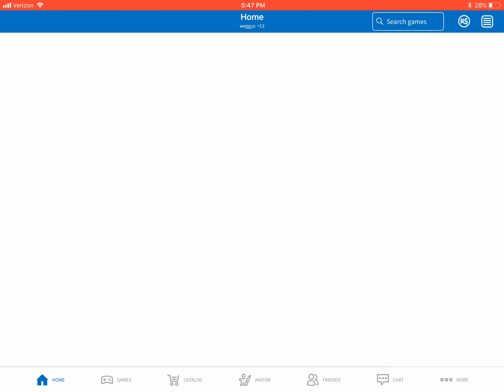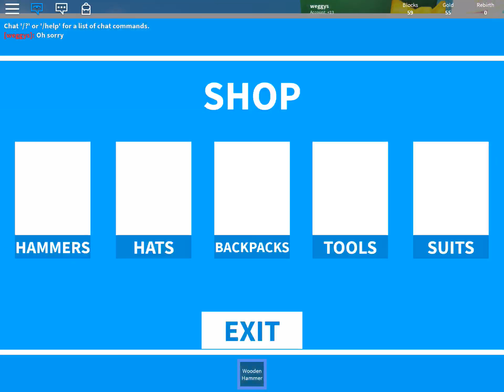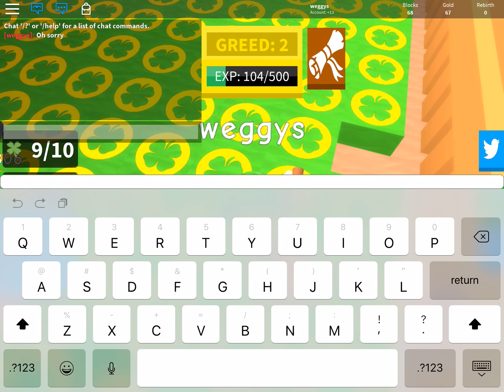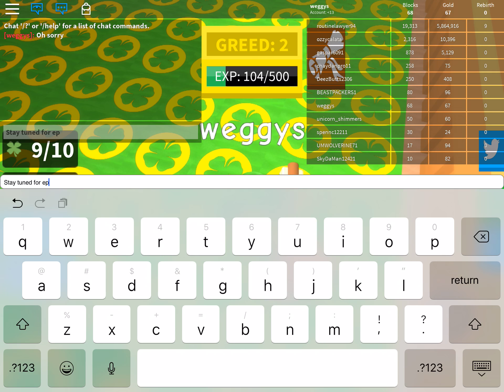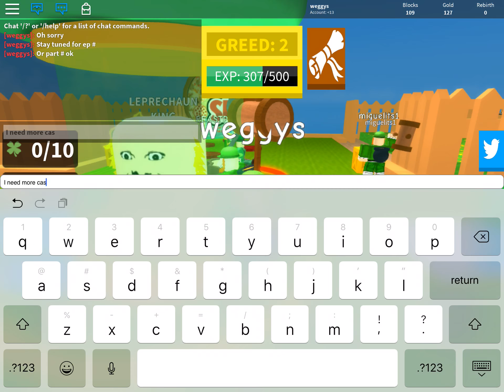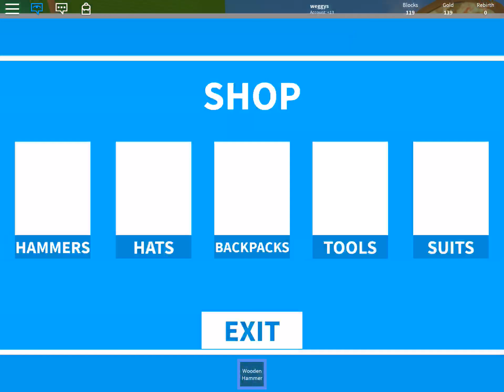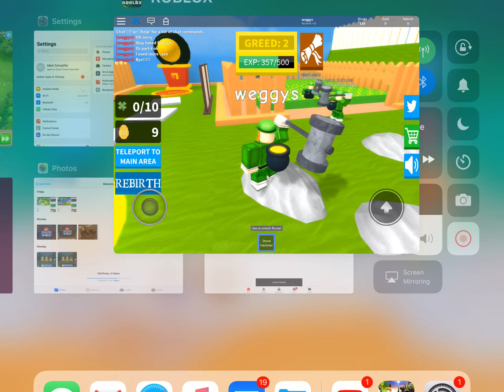Leprechaun simulator ROBLOX episode 1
So I have the wood hammer only